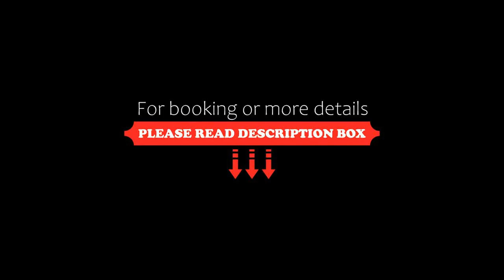Pullman Dubai Jumeirah Lakes Towers, Dubai, United Arab Emirates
About Property:
Located in Jumeirah Lakes Towers, Pullman Dubai Jumeirah Lakes Towers is close to Jebel Ali Port and Media City. It offers free WiFi in all areas, an outdoor pool and a gym.
All rooms offer views of the city and Dubai Marina. Each one includes a flat-screen TV, a minibar and a coffee machine. The suite includes a spacious living room. The bathroom is fitted with a bath and a shower.
Guests can indulge at the all-day dining restaurant or savor Italian de...
Property Type: Hotel
Address: Jumeirah Lakes Towers - Cluster T, Al Sarayat Street North Beside DAMAC Properties Metro Station, Jumeirah Lakes Towers, Dubai, United Arab Emirates
Searching For
1. Pullman Dubai Jumeirah Lakes Towers - Dubai - United Arab Emirates
2. Pullman Dubai Jumeirah Lakes Towers - Dubai - United Arab Emirates Address
3. Pullman Dubai Jumeirah Lakes Towers - Dubai - United Arab Emirates Rooms
4. Pullman Dubai Jumeirah Lakes Towers - Dubai - United Arab Emirates Amenities
5. Pullman Dubai Jumeirah Lakes Towers - Dubai - United Arab Emirates Offers and Deals
Audio Credit:
Track Title: Subway Dreams
Artist: Dan Henig